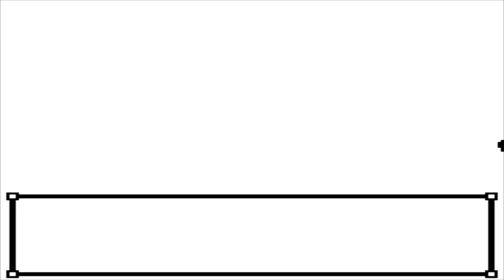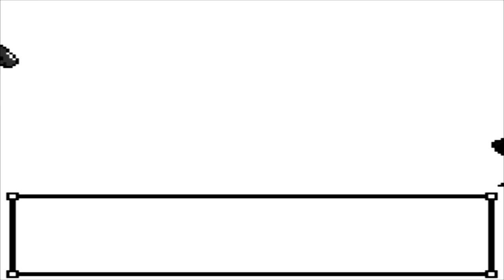Pokémon Crystal - Episode 4 - Azalea Town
Crystal tries to stop Team Rocket from cutting tales from Slowpokes and challenges the Gym leader Bugsy.